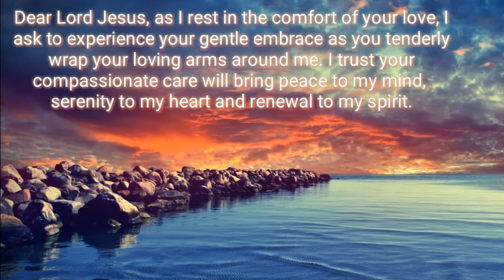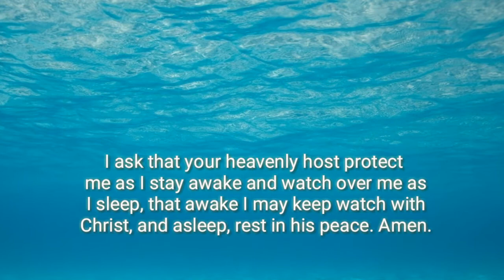Prayer for Peaceful Rest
Powerful Prayer